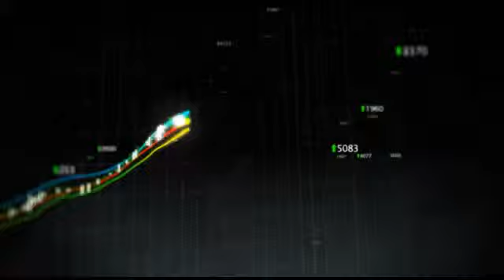Motorola Mobility Shares Down After UBS Initiated Coverage With Neutral Rating (MMI)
Motorola Mobility Holdings (NYSE:MMI) shares are trading 6.39% lower at $27.70 after UBS (NYSE:UBS) initiated coverage of the company with a neutral rating and said "it's too early to jump on bandwagon" to take advantage of the company's "turnaround potential," according to a Bloomberg report.

UBS has a potential upside of 12.3% based on a current price of $17.91 and an average consensus analyst price target of $20.11.